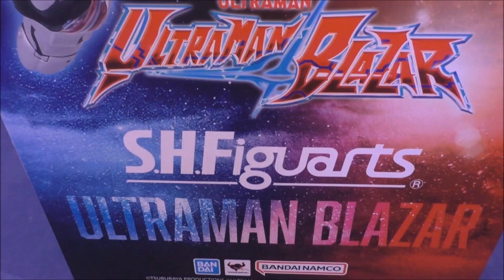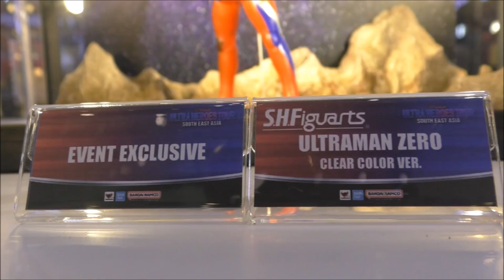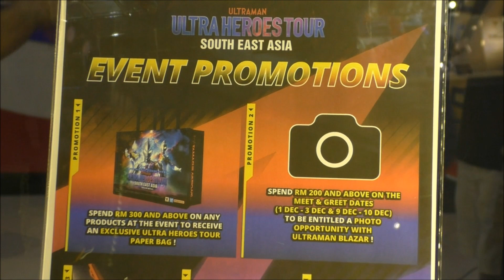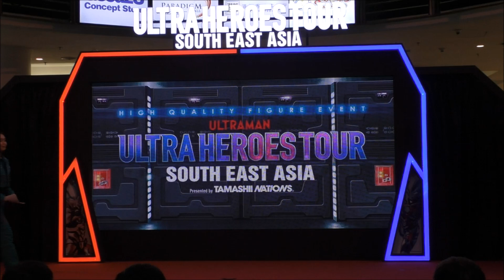My journey through the Ultra Heroes Tour South East Asia feat Tamashii Pop Up Malaysia 2023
Today is Thursday in Paradigm Mall, Petaling Jaya, Kuala Lumpur, Malaysia

This is the 2nd time for Ultra Heroes Tour South East Asia come to Malaysia this year at the same location starting today until 10 December 2023

There a lot new figure display and very affordable sale that everyone has a long line-up to get their favourite toy

There a stageshow that schedule on weekend only. Today is just opening session for VIP & media guest to review the event.